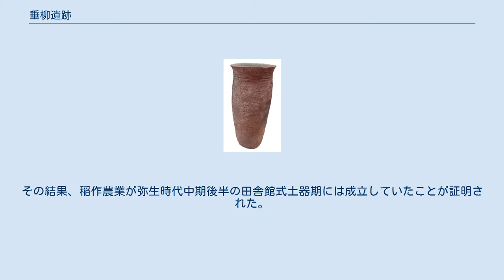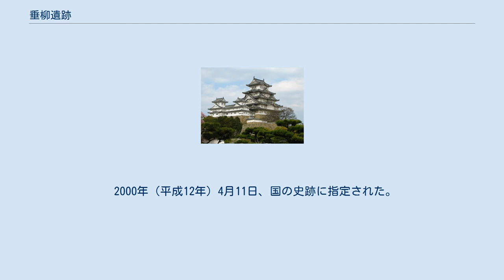垂柳遺跡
垂柳遺跡 垂柳遺跡（たれやなぎいせき）は、青森県南津軽郡田舎館村にある弥生時代中期の遺跡。
 垂柳遺跡 1981年（昭和56年）の国道102号バイパス化工事の試掘調査に際して弥生時代の水田跡が10面程発見された。
 遺跡周辺からは弥生土器の出土事例があり遺跡の存在が想定されており、地元の中学教諭が出土遺物を収集し調査・研究していた。
 1958年（昭和33年）秋に東北大学による発掘調査が行われた。
その結果、稲作農業が弥生時代中期後半の田舎館式土器期には成立していたことが証明された。
その後、1982年（昭和57年）から翌83年の2カ年にわたる県教育委員会の発掘調査により畔で区画された656面の水田跡が検出され、それまで東北地方北部における弥生時代の水田稲作は否定的であったが、津軽平野のみであるが稲作をはじめとする弥生文化が受容されていた可能性が濃くなった。
 また、遺跡から北西20キロ地点に位置する青森県弘前市で発見された砂沢遺跡においても弥生前期末の水田跡と水田稲作と関係する遠賀川式土器が確認されており、稲作文化の北限と位置づけられている。
 2000年（平成12年）4月11日、国の史跡に指定された。